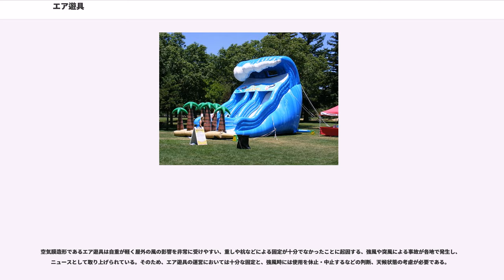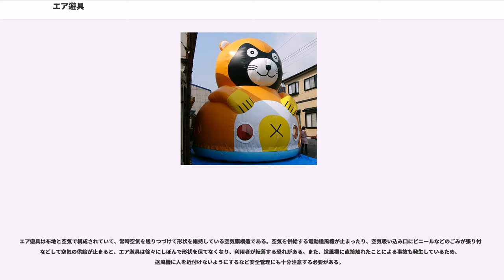エア遊具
エア遊具 （エアゆうぐ）とは子供を対象とした、空気で膨らませた大型遊具の総称である。おもに地域のファミリー向け催事や子供対象のレジャー施設等で使用され「フワフワ（ふわふわ）」とも呼ばれる。同様のエア遊具に「FUA FUA（ふあふあ）」があるが、こちらは登録商標である。空気膜造形の一種で構造は常時送風式の空気膜構造であり、材質は薄くて柔らかく気密性の高い布地で、かつ、引き裂けにくい強靭さと、風雨や紫外線への耐久性が求められるため、テント・シート用布地（ターポリンなど）が用いられている。
エア遊具は子供を遊ばせる空間の大気圧によって以下の2種類に分類することができる。

大きなエアマットの上部に接続された、空気で膨らませた巨大なキャラクター形状等の空気膜造形の中に子供たちを入れて遊ばせるエア遊具。空気膜造形の中は外部の空気よりほんのわずか加圧されている（約1.02気圧）状態だが、人体にはまったく影響ない程度である。子供たちが遊ぶところは空気膜造形でできたドームの中であり、外部とはほぼ遮断された状態。風雨など外部の気象の影響は内部に及ばない。

ドーム全体が加圧されているので、ドームの形状･サイズによっては、床面であるエアマットがドームの圧力に押されて、地面に対して反り返ってくる現象がある。この現象を放置すると、エア遊具全体が左右にぐらつき、大変不安定になる。その現象が起こらないように、ドームタイプのエア遊具はエアマットの周囲に重しを接続したり、地面に杭などで固定したり、何らかの安定させる処置を施さなければならない。

出入り口を開けると、気圧の差により内部から空気が放出されて強風が吹いている状態になる。遊ぶ子供たちの出入り以外のときは、気圧の差を保持する為、出入り口は常時ふさいでいる必要がある。出入り口が開いた状態のまま放置すると、ドーム内部の空気は大量に放出され、ドームがしぼみ、中で遊んでいる子供に覆い被さり危険な状態になる。そのため、運用に際しては出入り口の開閉を管理する人間が常駐する必要がある。

大きなエアマットの上で子供を遊ばせるエア遊具。ドームの中には入らないので、遊ぶ空間は外気圧と同じ。平らなエアマットではずんで遊ぶ形状以外に、滑り台のように滑って遊んだり、トンネルをくぐったり、キャラクターに乗って遊んだりと、様々な用途に作られたエア遊具がある。

屋外で使用する場合、風雨や日照の影響を受けるので屋根がついたエア遊具もあり、見た目がドームタイプのように見えるものもある。屋根を支える柱状構造を必要とするためドームタイプに比べて内部区間は狭くなる。屋根がないエア遊具を夏季屋外で使用する場合、日照で表面材質のターポリンが熱を持つ。中に入って遊ぶ場合は基本的に靴を脱いで遊ぶことになるので、エア遊具は木陰など日の当らない場所で運営するのが望ましい。

階段と滑り台部分が主となるオープンタイプのエア遊具は総称としてスライダーと呼ばれている。基本的な注意事項はドーム型、オープン型と同じである。大人まで楽しめる大型サイズのものや、水を流してウォータースライダーとしても使用可能な乾湿両用のスライダーもあり、屋内のイベント会場のほか、遊園地、海上や海水浴場の砂浜などに設置されている。

公園や遊園地などに恒常的な建築物として設置され、ドーム状のシートの上で跳びはねて遊ぶことができるトランポリン状の遊具は「ふわふわドーム」と呼ばれるエア遊具の一種（空気膜構造遊具）である。エア遊具は遊ぶ面積に比例した適正な定員があるが、子供たち自身がはずんで遊ぶ、体を使った体育的遊具である性格上、子供同士がぶつかり合っての事故が発生する場合がある。可能な限り、事故を未然に防ぐ為に保護者や管理者が注意を払う必要がある。
開発元の欧米においてもエア遊具の普及にともない、事故や子供のケガが増加しており、日本国内においても全国で事故が相次いだことを受け、消費者庁はそれまで既存の法律の枠組みに当てはまらなかったエア遊具に対して消費者安全法に基づき、使用指針を策定する方針を決めた

2011年1月31日に消費者庁より『エア遊具の事故防止に関する地方公共団体及び関係事業者に対する要請』と題した通達が関係機関・団体に出され、事故を未然に防ぐために、安全に配慮した構造・仕様の製品を、安全基準に基づいた運営で使用・実施することが求められている。

空気膜造形であるエア遊具は自重が軽く屋外の風の影響を非常に受けやすい、重しや杭などによる固定が十分でなかったことに起因する、強風や突風による事故が各地で発生し、ニュ...